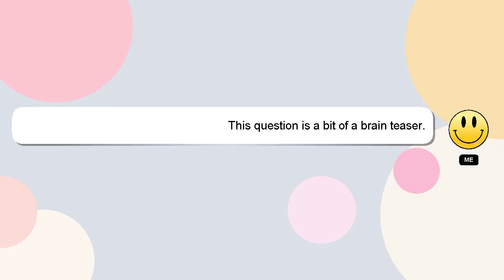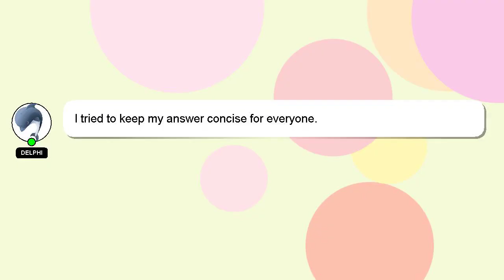How to reduce picture size on iphone?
An introduction to myself in a few words, Hello, I am Delphi. I am here to assist you in getting the answers you need. - How to reduce picture size on iphone?

If you have specific questions that need answers, please don't hesitate to comment or chat with me. A 'heart' from me will be given as a sign of appreciation for your answer.

*2 What we are experimenting :*